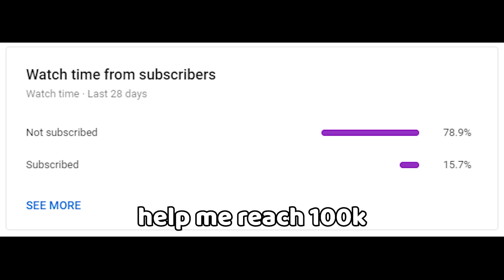THE STRONGEST FIGHT EVER IN AGARIO 😂 + ONE MAN ARMY 🔥 (SOLO TAKEOVER)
© IF YOU ARE THE OWNER OF ANY SONG & YOU WANT ME TO DELETE IT PLEASE SEND A MASSAGE ON INSTAGRAM.

EQUIPMENT :
GAMING PC RYZEN 7 3700X RTX 2060 16GB RAM
PHONE : HONOR 8X.
PROGRAMS I USUALLY USE TO EDIT MY CONTENT : ADOBE PREMIER PRO , ADOBE PHOTOSHOP , ADOBE AFTER EFFECT .

AFK TROLLING Agar.io /NEW BEST TROLL /funny Agar.io TROLLING TEAMS IN AGARIO /Agario Funny Moments/LEGENDARY ULTRA HACK POPSPLIT /funny fails/  AGAR.IO MOBILE/ AUTO-SPLIT // BEST TROLLING MOMENTS , FUNNY MONTAGE / MACRO HACK/ ZOOM HACK/ AGAR BEST MOMENTS , Agar.io - TROLLING!